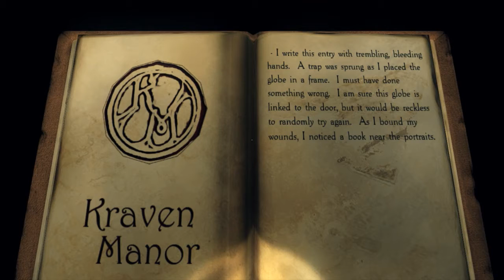Kraven Manor pt.3 The White Room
Part 3 of the epic adventure of Kraven Manor